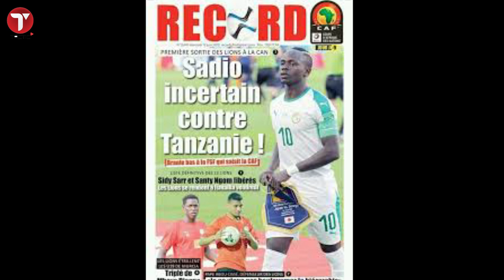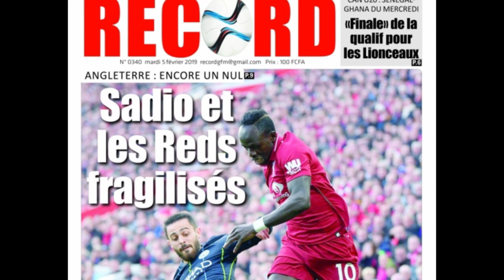Comment le Coronavirus a atteint le journaliste Bacary Cissé du groupe de GFM . Emouvant témoignage.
Le Rédacteur en chef du quotidien sportif « Record », Bacary Cissé, premier cas contrôlé
positif au Covid-19 au Groupe Futurs Médias, depuis le 19 Mars dernier, est guéri. Il a été
testé négatif et est sorti ce jeudi 2 avril 2020 de l’hôpital de Diamniadio .
Dans cette vidéo il explique comment il a atteint la maladie du Coronavirus.